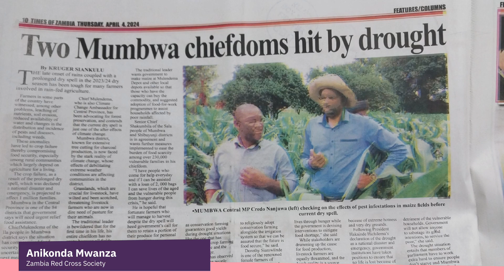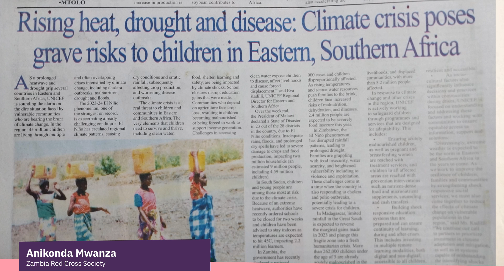Strengthening Water Management Against Drought: Anikonda's Innovation Idea from Zambia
👀 A sneak peek into the most popular innovation ideas from LimitlessIFRC!

Watch the fascinating innovation idea by Anikonda Mwanza from Zambia, developed as part of the IFRC Limitless Youth Innovation Academy to address the challenge of food secuirty and socioeconomic development resulting from drought. The project focuses on managing and conserving water through effective irrigation methods, enhanced water storage infrastructure, and strengthened early warning system to optimize water allocation during times of drought.

The most popular videos were selected on the basis of view counts, the number of likes, and the number of comments since their publication.